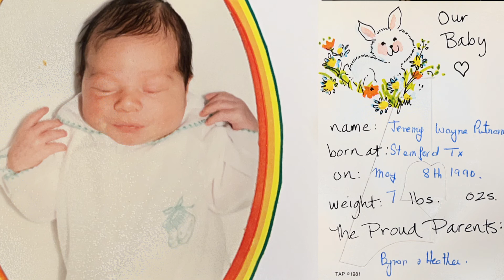Byron Putnam | Faith & Family